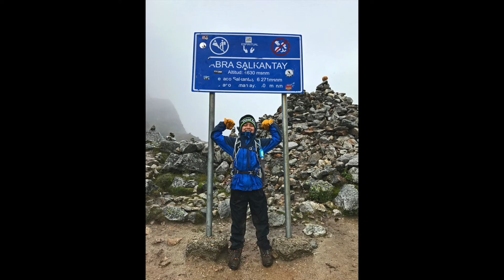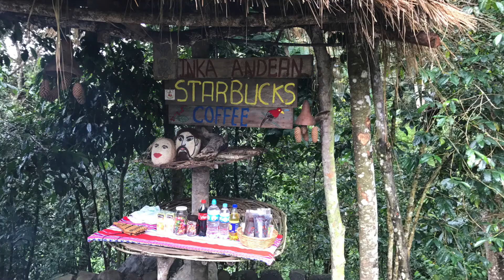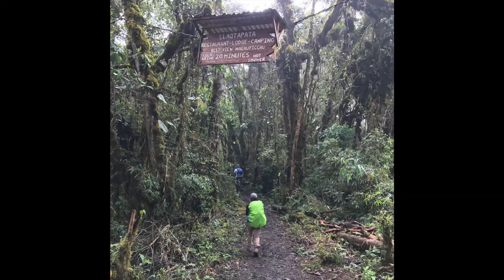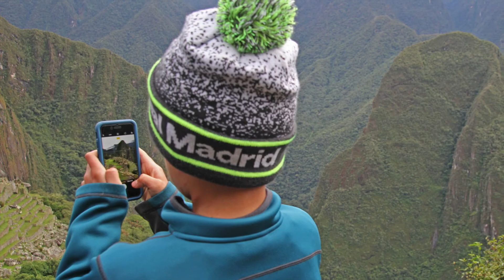Peru 2017, Hiking the Salkatay Trail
5-day hike to Machu Picchu.